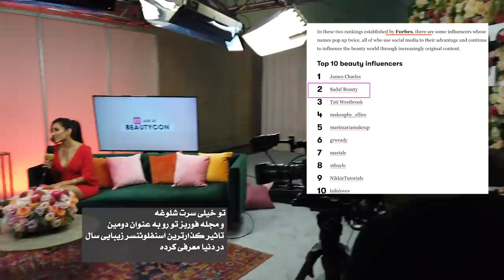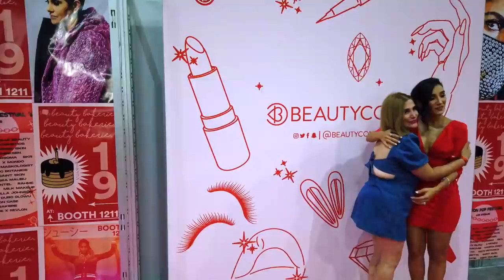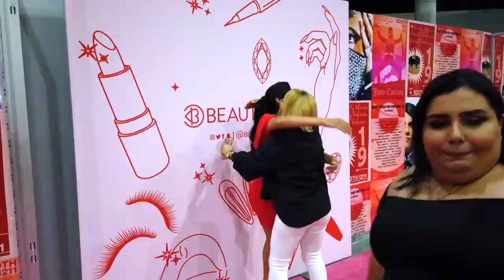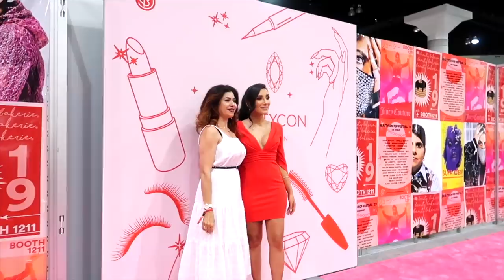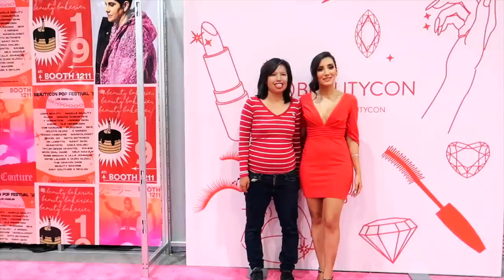ولاگ بیوتی کان | BeautyCon Vlog